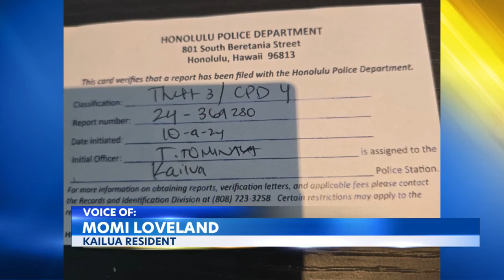Vandals steal and destroy Kailua couple’s Halloween decorations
Late last night, the neighbors of a Kailua couple witnessed their Halloween decorations get destroyed and stolen from their yard. The suspects look like teens and the homeowners filed a police report for the spooky incident.